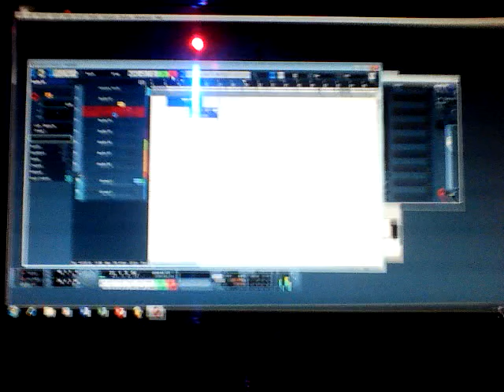Prince Jerry Ft DjMist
In BirdSound Studio